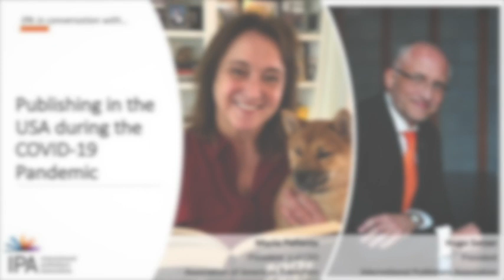IPA in Conversation with Maria Pallante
IPA President, Hugo Setzer, talks to Maria Pallante, CEO of the Association of American Publishers about how publishers have reacted to the COVID-19 pandemic and how they are looking to the future.